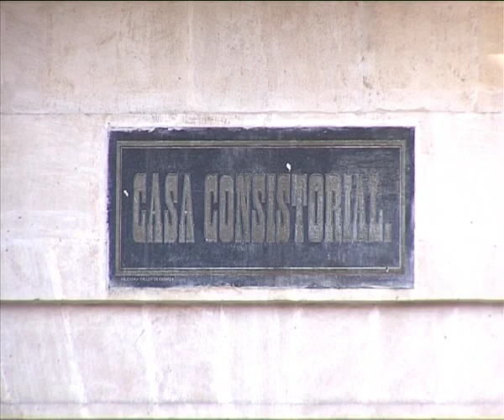Notícia continuació projecte Estambrera Alcoi 6 juliol 2016